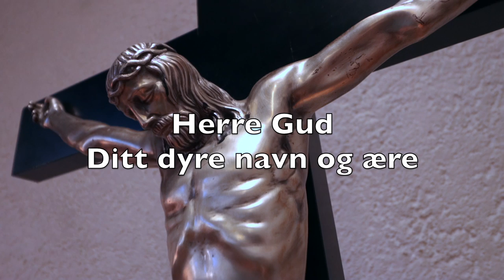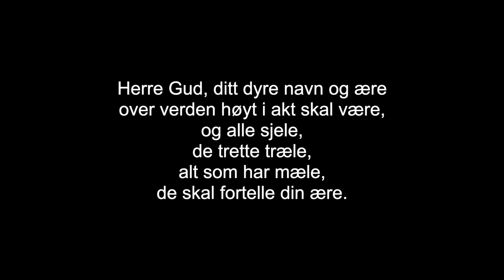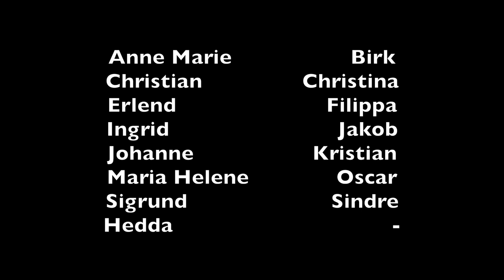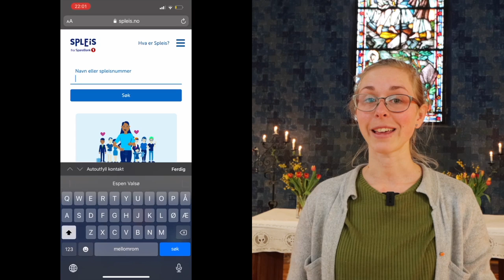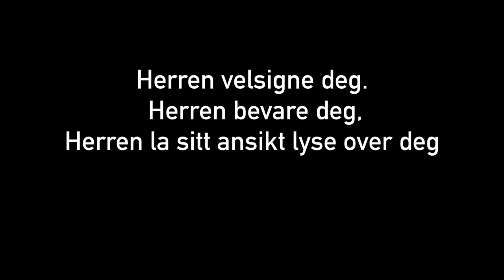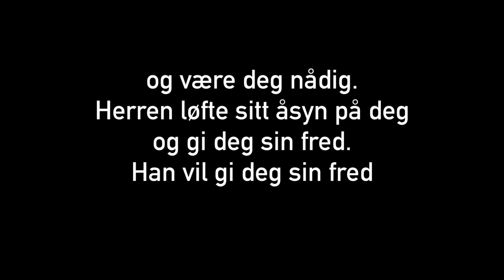Presentasjonsgudstjeneste, søndag 21. mars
Velkommen til presentasjonsgudstjeneste. Vi feirer Maria budskapsdag, vi informerer om fasteaksjonen, og viktigst av alt – vi presenterer årets konfirmantkull!

Ønsker du å gi penger til fasteaksjonen?
Eller VIPPS valgfritt beløp til 2426
Eller send SMS med kodeord VANN til 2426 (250,-)
Eller gi på konto 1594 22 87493

Prester: Roald-Einar Ottersen og Helge Staxrud
Organist: Gunnar Petersen-Øverleir
Salme: Stabskoret
Velsignelsen: Alice Lewin og Kristin Janset
Videoredigering: Espen Valsø

Preludium: E. Gigout: Toccata
Postludium: J. S. Bach: Nun komm, der heiden Heiland, BWV 660
Gunnar Petersen-Øverleir, orgel

Musikk under konfirmantpresentasjonen :
Alla färger föds i ljuset (Axellie/Kockum)
Katharina Frogner Kockum, sopran
Tormod Åsgård, trompet
Fredrik Otterstad, kontrabass
Gunnar Petersen-Øverleir, orgel